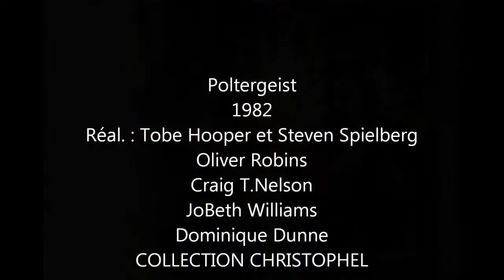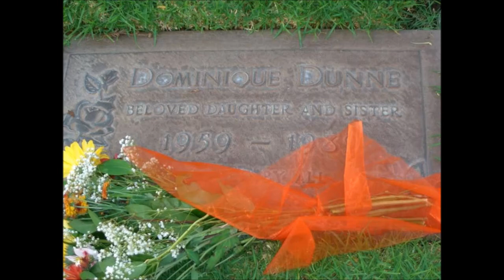Dominique Dunne Tribute - 1959 - 1982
Child actress who was murdered by her ex-boyfriend , who strangled her on the driveway of her home in West Hollywood, in broad daylight.  Her brother is the actor Griffin Dunne,  who was best known for playing the role of Jack Goodman, in the 1981 movie American Werewolf In London.